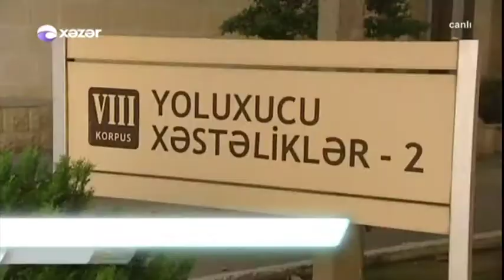Virusa yoluxmamaq üçün qidalanmaya diqqət yetirilməlidir